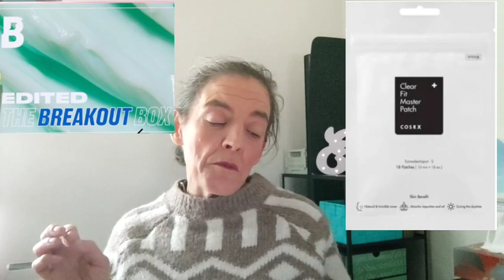BEAUTY BAY 🚨 2 Beauty BOX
Aquí tienes el link para comprar estas cajas de belleza de Beauty Bay